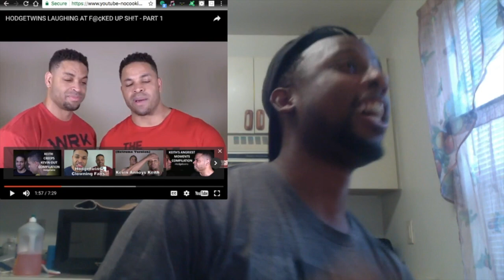HODGETWINS LAUGHING AT F@¢KED UP SH!T - PART 1 REACTION